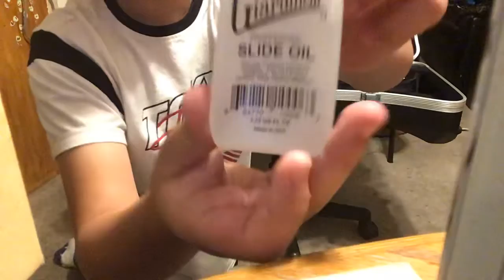Trombone and band lesson 1